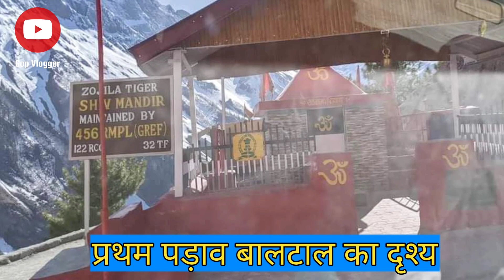श्री अमरनाथ बाबा बर्फानी जी के प्रथम दर्शन 2022 | Shree Amaranth Yatra 2022 | Baba Barfani Darshan